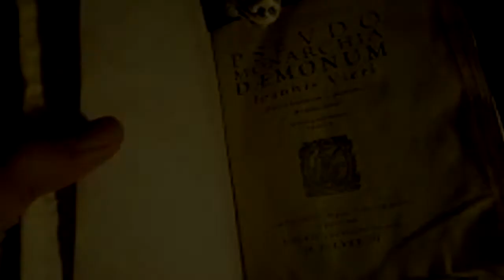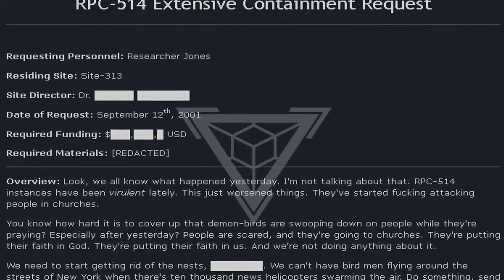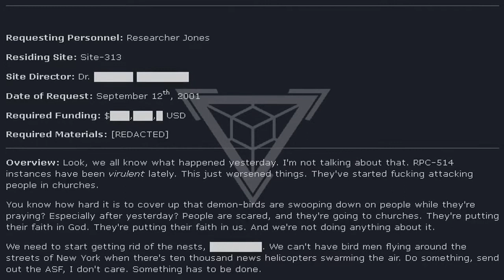RPC-514 Children of Malphas | Object class Gamma-Red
in this RPC Authority wiki reading we learn about RPC 514 Children of Malphas. RPC-514 is a species of avian humanoids bearing great resemblance to the biblical creature "Malphas", depicted in Pseudomonarchia Daemonum as a humanoid bird that assisted in construction of supposedly unholy buildings. Narrated by Eastside Steve of Eastside Show RPC and Eastside Show SCP.

Written by: moist bread